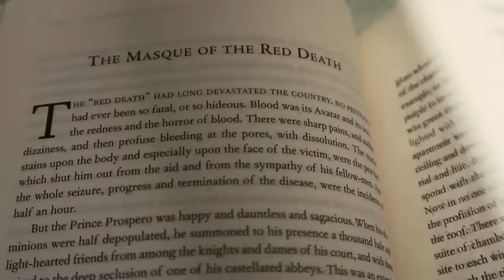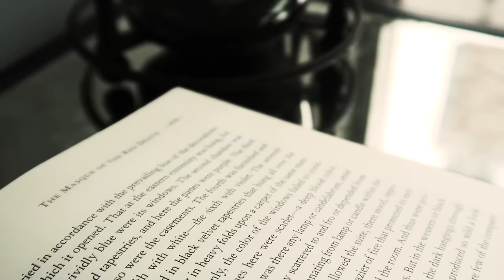The Masque of the Red Death Costume Design || PROJECT ANNOUNCEMENT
Possibly the most overly melodramatic project reveal, but hey. Teenage gothicvictorianlittrash Bernadette is very pleased.

Fabric Sources:
Red changeable organza: stash (approx 4 yd, 120” wide)
Black beaded net: Diana Fabrics, NYC (1 yd)
White silk underskirt: Fabrics Garden, NYC (3 yd)
White silk chiffon: Fabrics Garden, NYC (3 yd)
Black cord: Daytona Trimming, NYC (3 yd)
Black twill tape: Daytona Trimming, NYC (3 yd)

Artstuff:
Cold press watercolor paper
Sable watercolor brushes (#2, #10, and #0 used here)
Watercolor palette
Windsor & Newton Gouache for opacity (Spectrum red, Alizarin crimson, zinc white):
-Starter pack
-More advanced pack
 -(Gouache is mega expensive so I usually just buy the tubes individually as needed from my local art supply shop and have been collecting colors for years, but the starter pack (or even just a basic R/Y/B, black and white) should be all you need to start off. I can tell you from experience that settling for cheaper brands is *not* worth it as the difference in paint quality is significant. W&N paints are water soluble and so can be re-wetted and used again once dried, while most others dry into plastic and cannot be reused. This also means that the paint behaves differently on the paper during use: water soluble paints should be able to be reworked after drying, but the cheaper qualities can’t do that. I shall stop pontificating about paints now. Carry on.)
Masking fluid
Textured with black tea granules (Tetley’s, if you must know.)

Want to get started with hand sewing?
🕯Check out my Skillshare original course, “Hand Sewing Basics: Working Wonders with Fabric, Needle & Thread”.